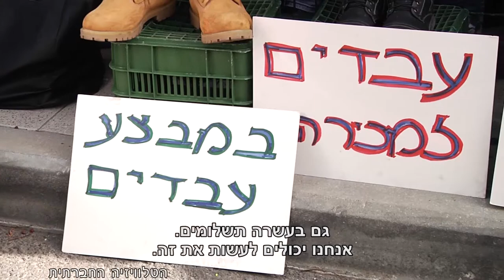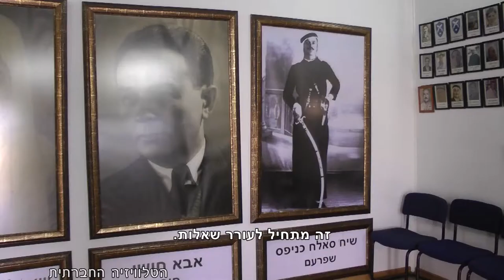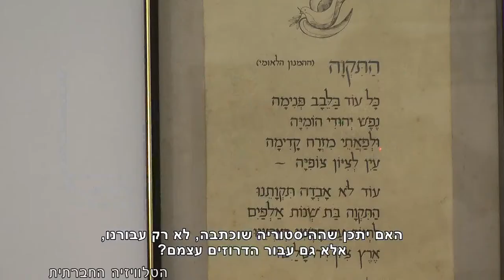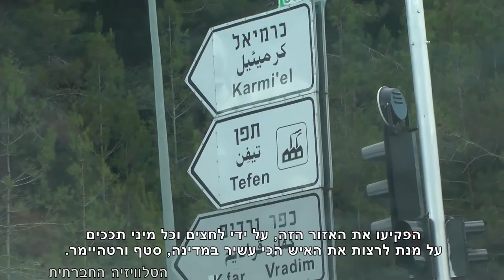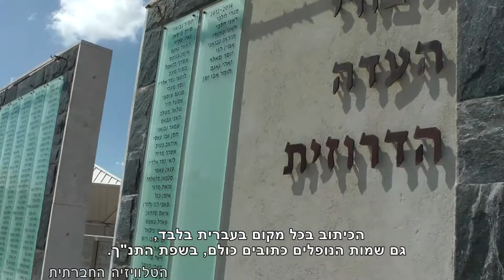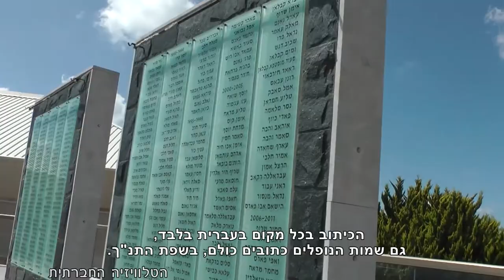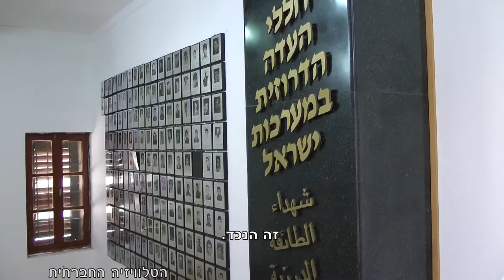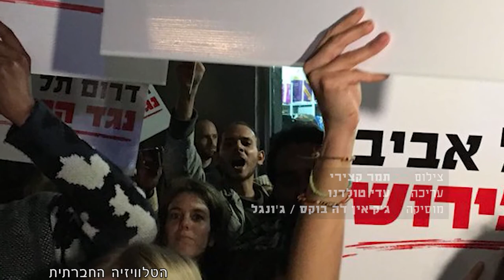מגזין 9 - פברואר 2018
מגזין המשודר בטלוויזיה בערוץ 98.הכרה בפליט זו חובה מוסרית - הפגנה בשגרירות רואנדה למען הפליטים, הצפות בדרום ת"א, שוברים שתיקה בחוברת חדשה ו"הדרוזים" – הכתבה המלאה.